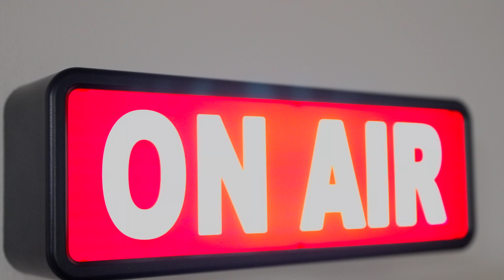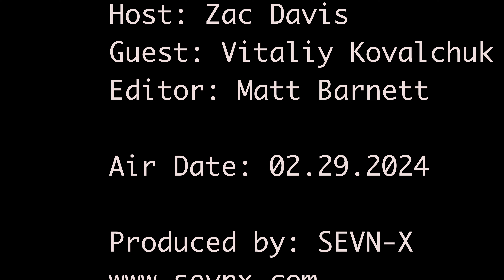Episode 5: "Hack all the things" ft. Vitaliy Kovalchuk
Zac Davis chats with fellow SEVN-Xer, Vitaliy Kovalchuk this week on War Stories.